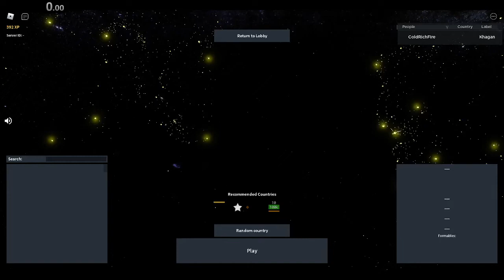Rise of Nation: Khanate of Khiva 5:31 WR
me when mountain